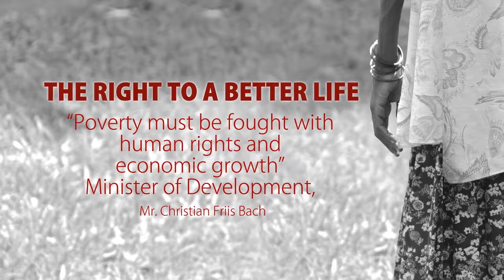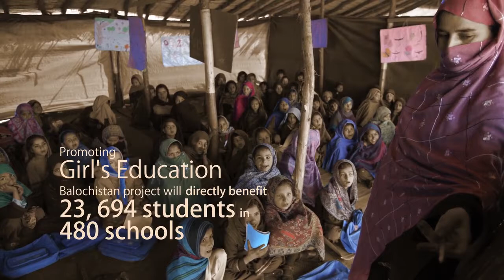Right to a Better Life | DANIDA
To celebrate Danida's achievements in providing aid and financing pro-development activities in Pakistan in order to combat poverty and promote human rights,.
This photo story was created for the launch of the Danish International Development Agency's Program 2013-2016 by White Rice.